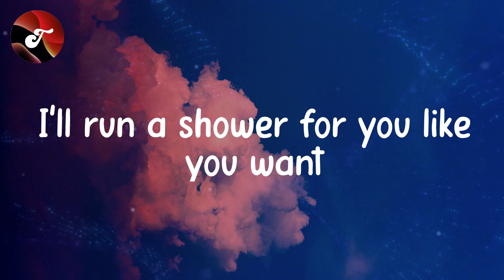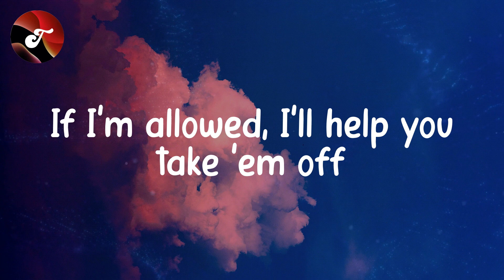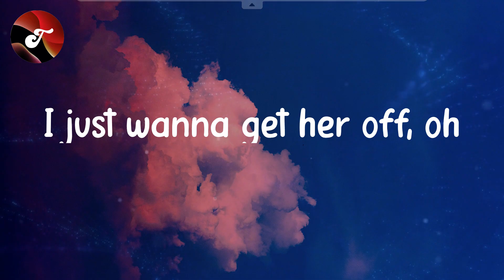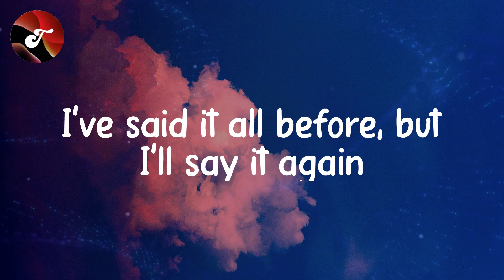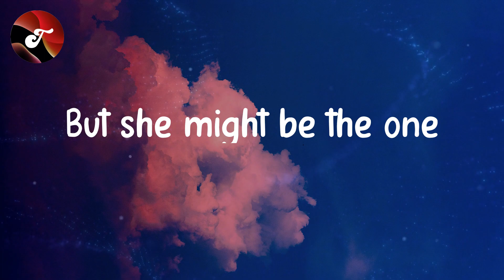Billie Eilish - LUNCH (Lyrics)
Lyrics:
Oh-mm
Said, "I bought you something rare"
Been trying hard not to overeat
Clothes on the counter for you, try 'em on
If I'm allowed, I'll help you take 'em off
Huh
I just wanna get her off, oh
Oh
Oh, oh
Oh
Now she's smiling ear to ear
I'm interested in more than just being your friend
I could
Eat that girl for lunch
Yeah, she